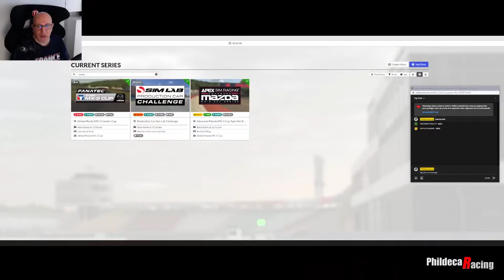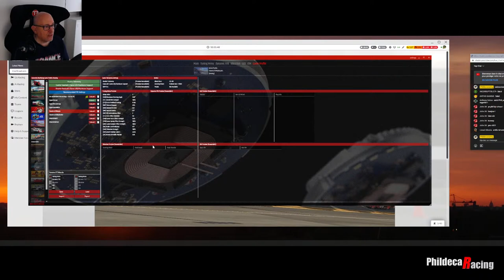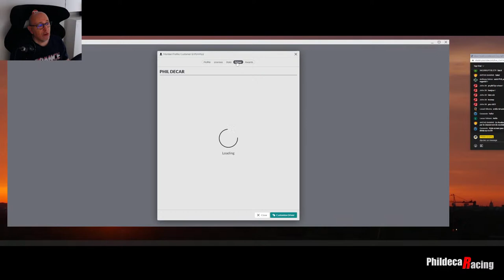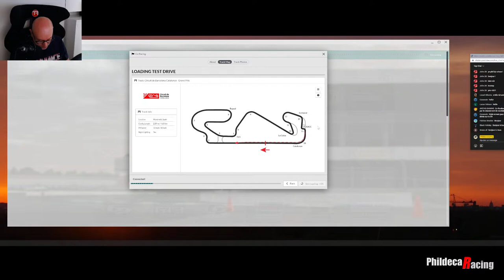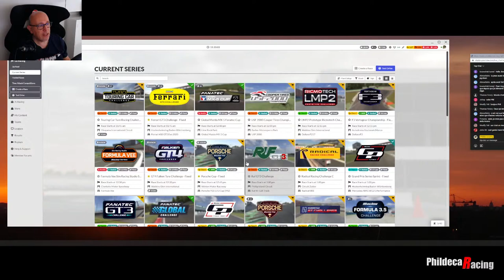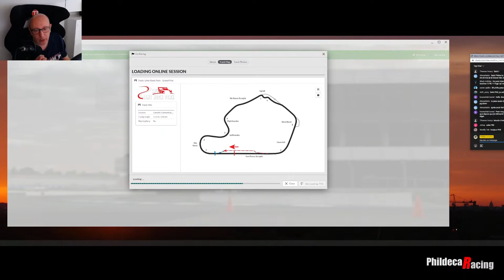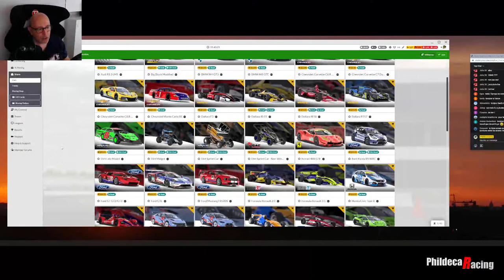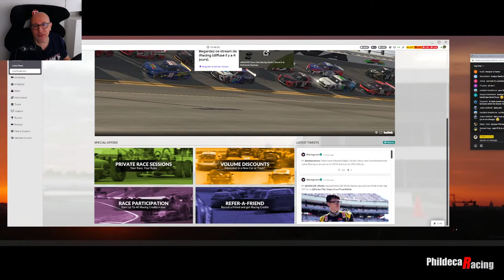Phildecaracing: débuter Iracing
Comment bien démarrer avec le jeu Iracing.